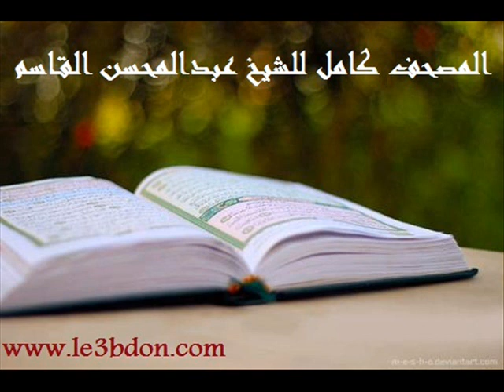سورة الدخان للشيخ عبدالمحسن القاسم | Surat Adukhan